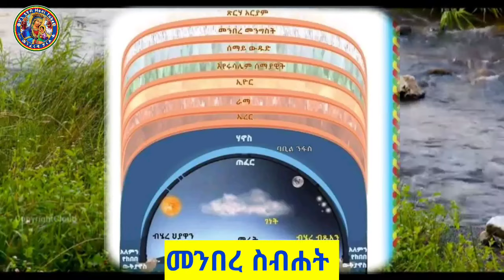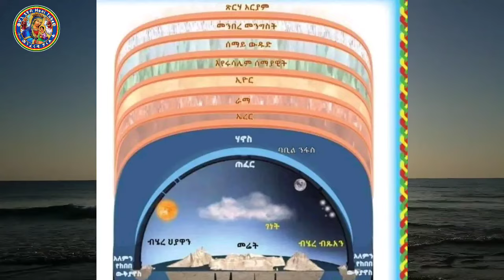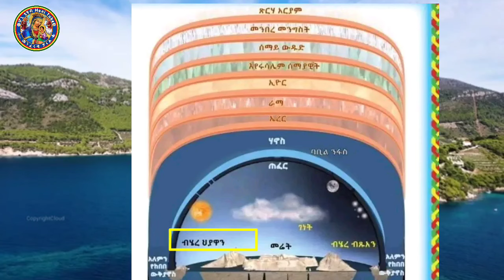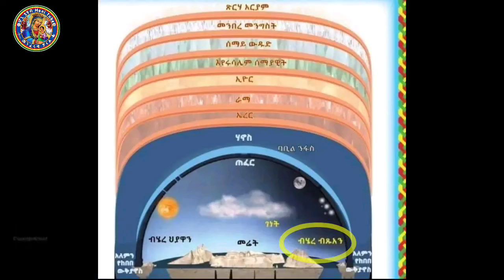Ethiopia:- አስደናቂው የስነ ፍጥረት ምስጢር | 20 ዓለማት እነማን ናቸው? | ሃያው ዓለማት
Many of us have heard that the world is nine.  Some of us think that nine worlds are only one, but how many of us know that there are 20 worlds? In today's program, we will take a closer look at these 20 worlds. If you watch till the end, we will look at 5 inhabited worlds among the 20 worlds in detail. We respectfully invite you to stay with us until the end of our program.
ብዙዎቻችን ዓለም ዘጠኝ ናት ሲባል ሰምተናል።  አንዳንዶቻችን ደግም የምን ዘጠኝ ዓለም አንድ ናት እንጂ ብለን እናስባለን ነገር ግን ስንቶቻችን ነን 20 ዓለማት እንዳሉ የምናውቀው? በዛሬው መርሐ ግብራችን እነዚህን 20 ዓለማት በዝርዝር እንመለከታለን። እስከመጨረሻው ከተከታተላችሁን ደግሞ ከ20ው ዓለማት መካከል ሰው የሚኖርባቸውን 5 ዓለማት በዝርዝር እንመለከታለን እስከ መርሐግራችን ፍፃሜ ድረስ አብራችሁን እንድትቆዩ በታላቅ አክብሮት እንጋብዛለን።

ዘፍጥረት,ኦሪት ዘፍጥረት,የምድር ፍጥረታት,የባሕር ፍጥረታት,ነፋሳት,ሰማያት,ሰማያት ስንት ናቸው,8ቱ ነፋሳት,ስምንቱ ነፋሳት,አክሲማሮስ,ቅዱስ ኤጲፋንዮስ,የውሃ ውስጥ ፍጥረታት,ዓለማተ እሳት,ዓለማተ መሬት,ዓለማተ ማይ,አለማተ ነፋስ,ፀብር,ምድር,ጭቃ,